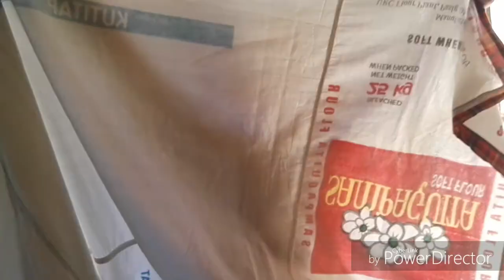Returning The Favor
Marinduque Trip to celebrate my youngest son's 7th Birthday with the kind people of Lupac Boac.